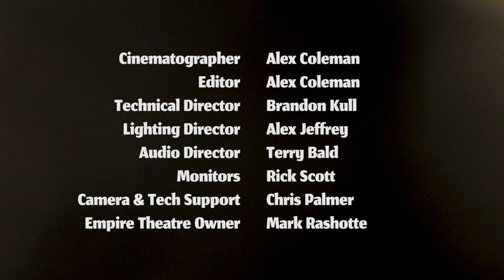Preach to my Soul- Spencer Mackenzie (Live From the Empire Theatre)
“While performing and writing and recording this album, I’m thoroughly connected to my roots. Preach to My Soul, essentially refers to just that. The powerful influence from those that came before me are fundamentally preaching to my soul, channeling their passion, communicating their love for the Blues to come through me in my music.”

Preach to my Soul, Spencer’s New Album is set to release August 12th 2022. Here is a LIVE version of the title track from the Empire Theatre in Belleville, ON.  Stream the album version on June 3rd, 2022, on all digital platforms!

Spencer Mackenzie - Guitar/Vocals
Miles Evans-Branagh - Keys
Matt Burns - Drums
Justine Fischer - Bass
Stephen Dyte - Trumpet
Julian Nalli - Saxophone
Shezelle Weekes - Background Vocals
Natasha Henry - Background Vocals

Producer - Renan Yilldizdogan - Gypsy Soul Records
Audio Mixing - Ross Hayes Citrullo - RHC Music
                         -Renan Yildizdogan
Stage Design - Samantha Martin
Stage Designer Assistant - Sandra Mackenzie and Curtis Chaffey

Cinematographer - Alex Coleman
Editor - Alex Coleman
Technical Director - Brandon Kull
Lighting Director - Alex Jeffrey
Audio Director - Terry Bald
Monitors - Rick Scott
Camera & Tech Support - Chris Palmer
Empire Theatre Owner Mark Rashotte